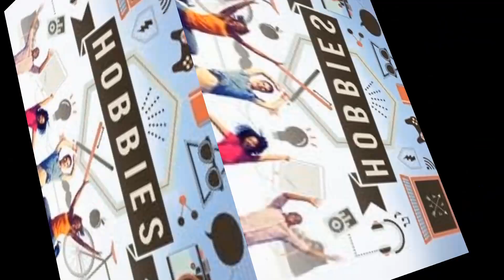Nina Hazem Lifestyle (Keemokazi) Biography, Career, Family, Age, Weight, Hobbies, Net Worth, Facts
TikTok mom who is best known for sharing a variety of lip sync and dance performances on her self-titled account. She has more than 2.3 million followers on the platform. She is the mother of popular TikTok and Instagram star keemokazi.

In early 2021, she and her family rented the famed Invisible House in Joshua Tree. She wore a Dia de los Muertos themed Halloween costume.